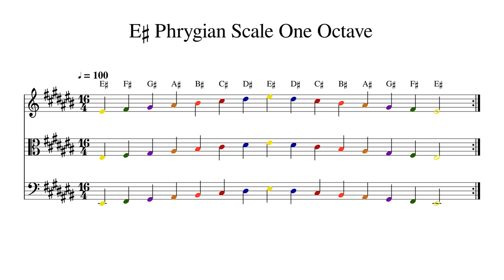E♯ E Sharp Phrygian Scale One Octave at 100bpm Backing Track Color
Play or sing along. This track features double bass, cello, viola and violin playing E♯ E Sharp Phrygian Scale One Octave at 100bpm. Sheet music is provided on G treble clef, C alto clef and F bass clef.